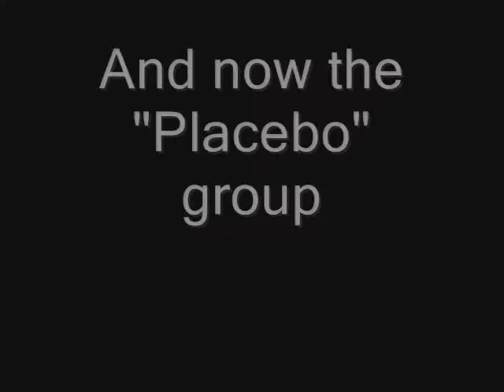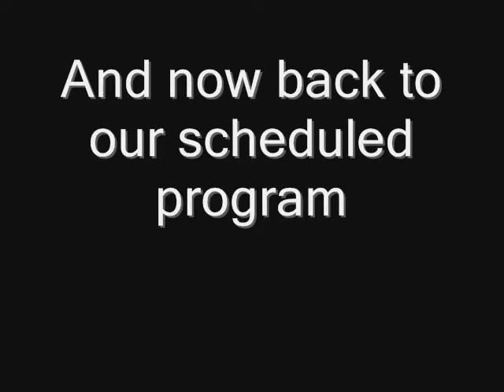SMOC - H-Biology Video - The Stallion Hunter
This was our, SMOC (Stallion Masters of Communism), biology presentation (also reason I haven't posted drum covers lately). It took quite a few weekends to record and we worked non-stop for a few weeks on it so go ahead and enjoy.